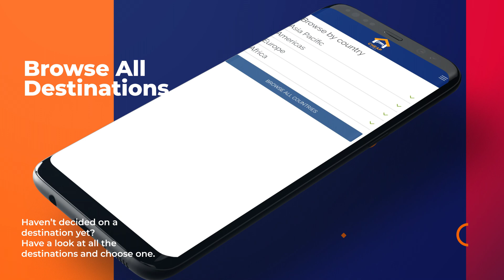Cheap Hote ls Near Me Best Hotel Booking App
Cheap Hotels Near Me is a free app to find hundreds and thousands of cheap hotels or the amazing cheap hotel deals, using this excellent app.

Trying to find cheap hotels for a cheap stay? Cheap Hotels Booking Near Me by Hotels Guy is the hotel booking app you have been waiting for. This free hotel booking app makes it super quick and simple for you to search for the cheap hotels, cheap motels, or the luxury last minute hotels deal. In just a single tap, you will be able to explore all the great hotels deals in one place so that you can choose the best deal for you and your loved ones. We know that's amazing! Isn’t it?

How the app works is that it will compare hundreds of cheap hotels on the numerous booking websites all over the internet, finds the best hotels deals and show them all to you at just one place. This ensures that you can select the hotel for you from the largest selection of cheao hotel deals.